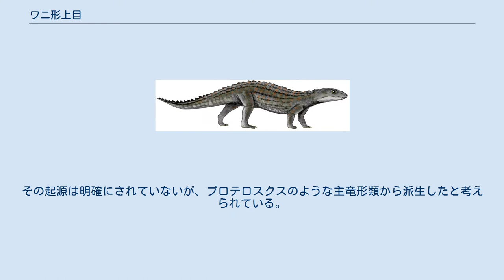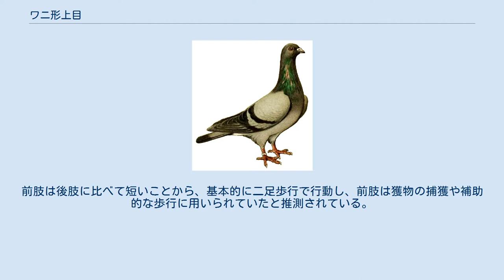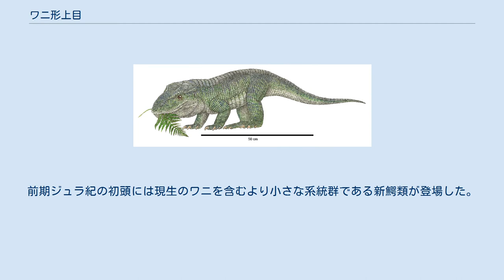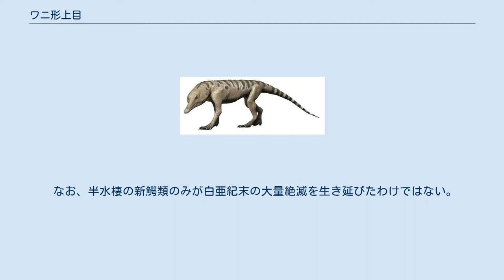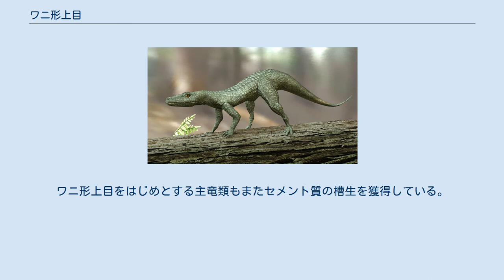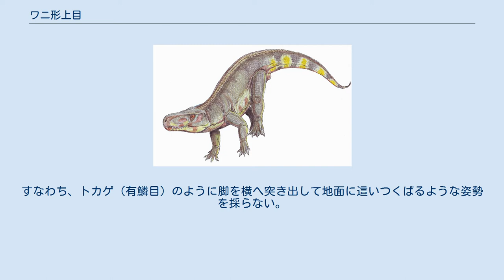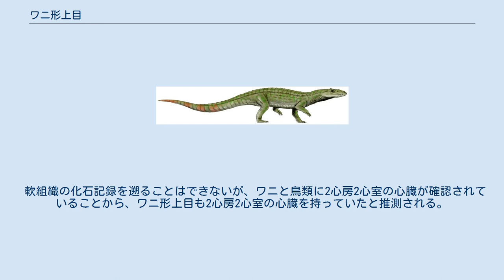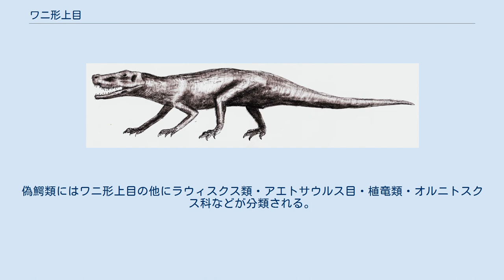ワニ形上目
ワニ形上目（ワニけいじょうもく、学名：Crocodylomorpha）は、ワニを含む爬虫類主竜類クルロタルシ類の上目。
中生代の後期三畳紀に出現し、陸棲・半水棲・海棲と多くの生態的地位に適応した属種を輩出した。
現生ではワニのみ生き残っている。
 ワニ形上目は三畳紀に出現した。
その起源は明確にされていないが、プロテロスクスのような主竜形類から派生したと考えられている。
当時のワニ形上目は現在のワニから想像されるような大型の動物ではなく、小型で後肢が長く、現生のネコやイヌのように踵を浮かせて歩行する趾行性の動物であった。
前肢は後肢に比べて短いことから、基本的に二足歩行で行動し、前肢は獲物の捕獲や補助的な歩行に用いられていたと推測されている。
初期のワニ形上目の例として後期三畳紀のテレストリスクスやグラキリスクスが挙げられる。
二足歩行のワニ形上目は三畳紀のみに限られるわけではなく、2019年には大韓民国慶尚南道晋州市から二足歩行のワニ形上目のものと思われる白亜紀の足跡化石が発見されている。
 ワニ形上目は前期ジュラ紀から短期間のうちに多様化して数多くの生態的地位を埋めており、陸上・河川・湖沼・河口・海洋へ進出した。
例えば、陸上では中期ジュラ紀のマダガスカルにラザナンドロンゴベが生息していた。
本属は全長約7メートル、体重は最大で約1トンと推定されており、当時の恐竜を差し置いて頂点捕食者の地位に居たと考えられている。
前期ジュラ紀の初頭には現生のワニを含むより小さな系統群である新鰐類が登場した。
当時の新鰐類は現生のワニと比べて大きくはなく、全長1 - 3メートル程度のものが主であった。
新鰐類の代表例として挙げられる属に後期ジュラ紀のゴニオフォリスがいる。
ゴニオフォリスは全長2,3メートルで、現生のワニと酷似した腹這いの姿勢を採っていた。
つまり、より基盤的なワニ形上目のように内陸を直立歩行するのではなく、水辺に潜む捕食動物としての半水棲の生態に適応していた。
後期ジュラ紀のメトリオリンクスに代表されるメトリオリンクス科は海棲適応を果たしており、四肢はヒレ状に特殊化を遂げた。
ただし当時の頂点捕食者は彼らではなく首長竜のリオプレウロドンであったと推測される。
 新顎類は白亜紀に大型化を遂げた。
その代表例は前期白亜紀のサルコスクスである。
サルコスクスは全長約12メートルに達する大型の捕食動物で、魚類だけでなく翼竜や中型の恐竜も獲物にしていたと考えられている。
後期白亜紀には正鰐類が出現し、そのうち現生ワニ目のクロコダイル科とアリゲーター科が分布を拡大した。
これらの属種には北極へ進出するものもいた。
ガビアル科の出現は前者2科と比べて遅く、新生代の古第三紀始新世の前期に出現した。
 なお、半水棲の新鰐類のみが白亜紀末の大量絶滅を生き延びたわけではない。
新鰐類の姉妹群であるノトスクス類に属するセベコスクス亜目と呼ばれる陸棲の系統は、新第三紀中新世までの化石記録が確認されている。
 ヒトを含む哺乳類の歯では、エナメル質に覆われていない歯根部の象牙質がセメント質に覆われ、顎の骨に開いたソケットに収納されている（槽生）。
ワニ形上目をはじめとする主竜類もまたセメント質の槽生を獲得している。
歯は哺乳類と対照的に生涯を通じて何度でも生え変わる多生歯性を持つ。
原毛・体毛の発達したキノボリトカゲ科や哺乳類で生え変わりの回数が少なく、羽毛の生えた鳥類ではそもそも歯が失われていることから、体毛と歯の生え変わりには負の相関があることが示唆されている。
これについて木曽太郎は、ある遺伝子産物が体の前後軸方向に勾配をなし、頭部側で高ければワニ形上目をはじめとする多生歯性、後側で高ければ鳥類をはじめとする体毛の発現に繋がると可能性を指摘している。
 左から鳥類・恐竜・ワニの後肢 四肢の構造としては、哺乳類を含む獣弓目と同様に脚が体の下へ位置する、直立に近い姿勢を採る。
すなわち、トカゲ（有鱗目）のように脚を横へ突き出して地面に這いつくばるような姿勢を採らない。
これは、腸骨の寛骨臼が外側を向く基盤的な主竜形類と異なり、ワニ形上目では寛骨臼が大腿骨頭側へ拡大して下側を向いている（すなわち大腿骨軸が下向きに位置する）ためである。
この直立歩行の獲得は寛骨臼が貫通して直立を可能とした恐竜の直立様式とは由来を異とする。
なお、現生のワニでは大腿骨が下向きになっておらず、直立姿勢は失われている。
現生のワニでは這い歩き、半直立の高這い、ギャロップといった歩行様式が見られる。
 遠位足...